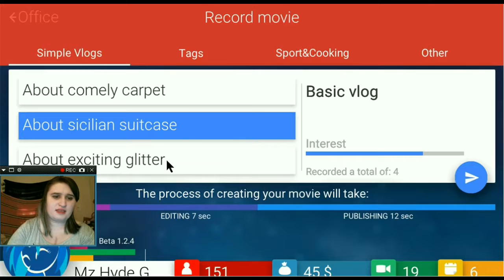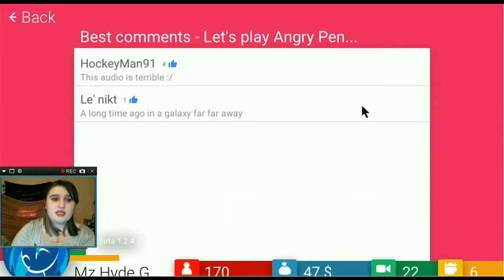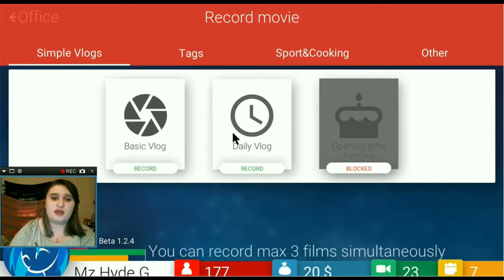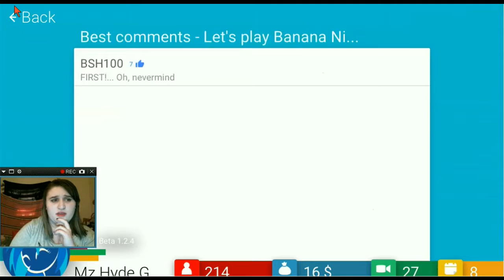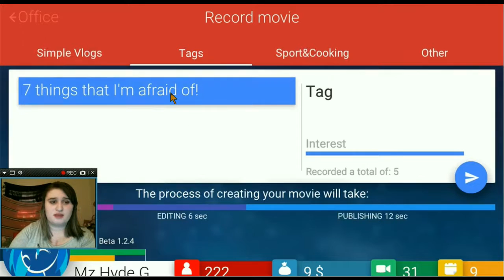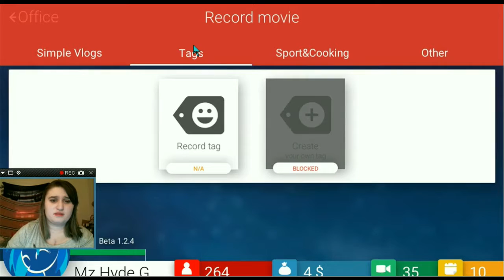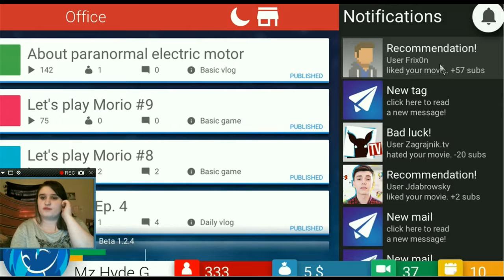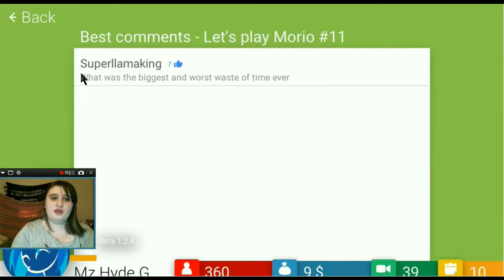PLAYING SO MANY GAMES! - Tube Tycoon #2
To show your support and to play this game for yourself, head to this OR go straight to the game

- Make sure you go show support to them as well!